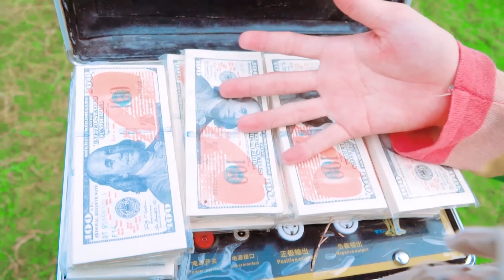TEAM SPIDER MAN in REAL LIFE #33 | Marvel's Spider-Man 2 - NAPOLEON - AMERICAN FICTION - Tiger 3